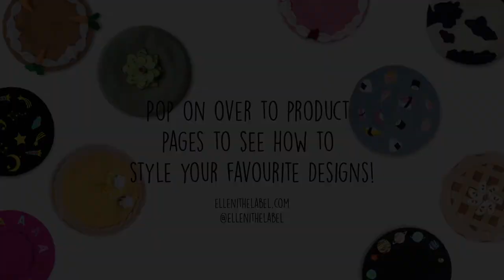Stying the Red Strawberry Beret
Have a peek at product pages at ellenithelabel.com to see how to style your favourite Elleni the Label beret!